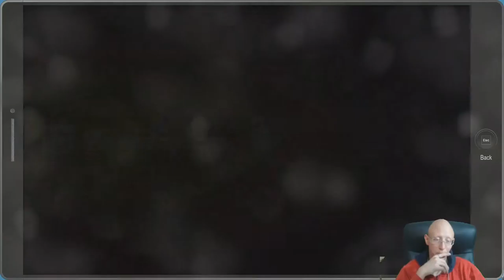South Park The Fractured But Whole | Episode 4 | Birth of Coon Friend